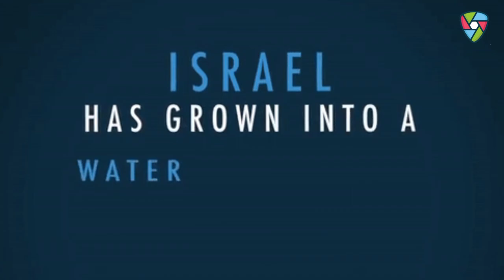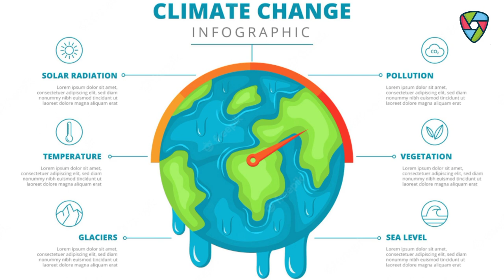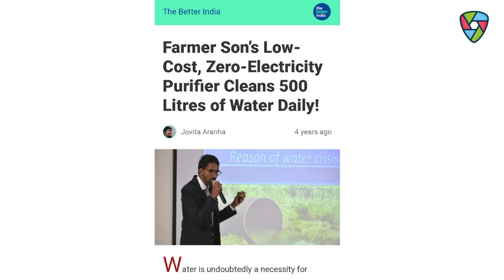हवा से पानी बनाने वाली मशीन का आविष्कार हो गया ! 💨😯🔥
नमस्कार Ladies And Gentlemen Invention Ke is Video Mein Meine Aapse हवा से पानी बनाने वाली मशीन Ke Bare Me Batane Ki Kuashis Ki He Mujhe Umeed Hai Ki Yeh Video Aapko Pasand Aayegi

About :- ✌🏻
Every Sunday 🤗